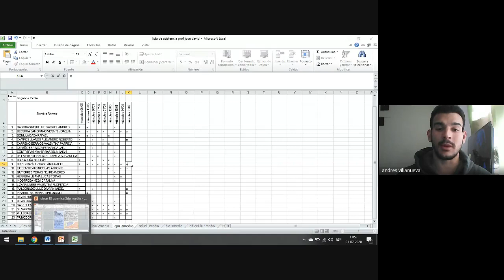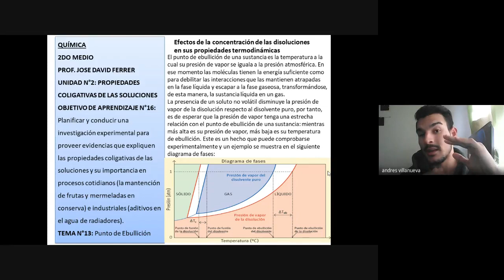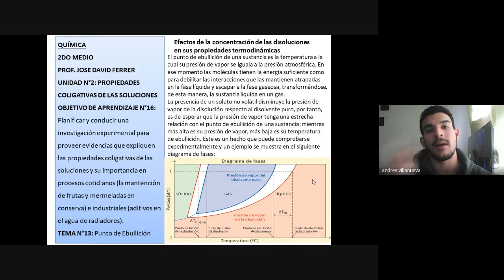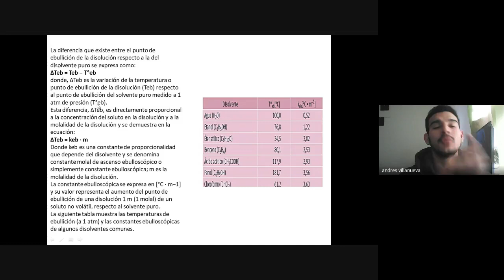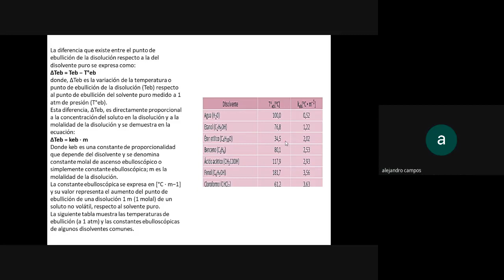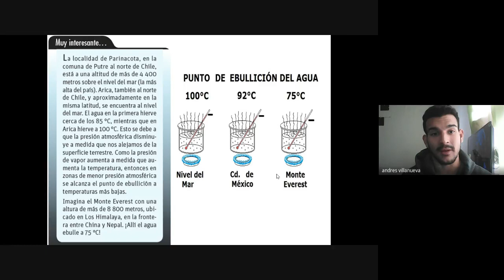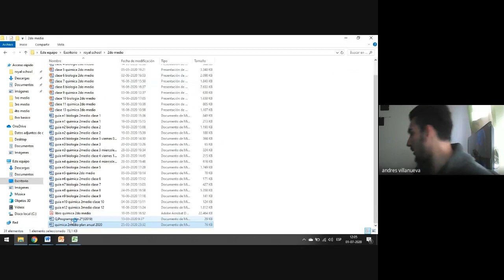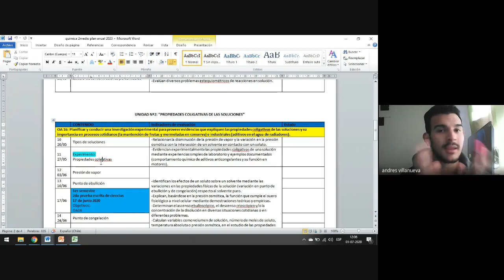Química 2° medio Clase 13 Jose David Ferrer